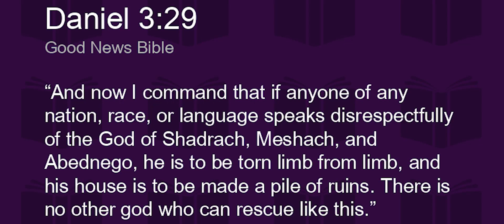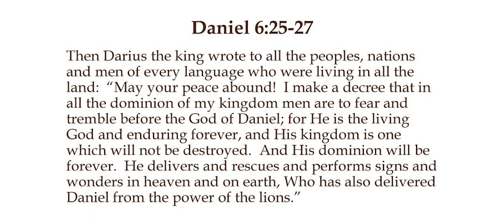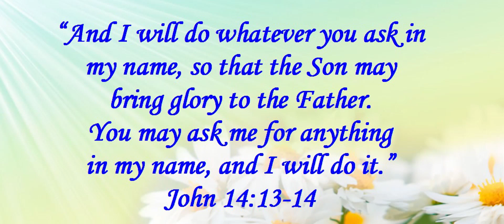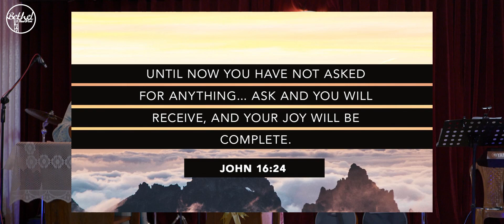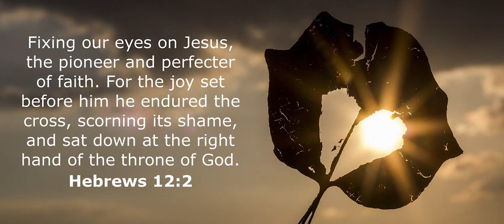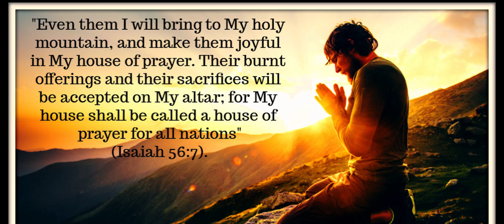Bethel Sunday Service | 30 July 2023 | Konk - Hindi | Martha Fernandes